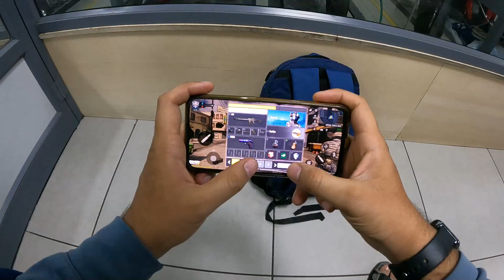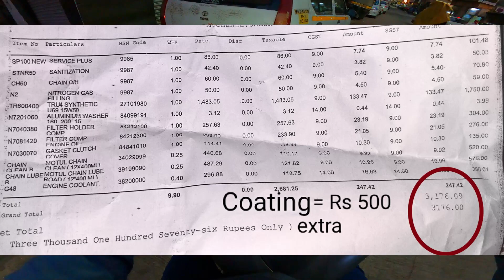TVS RR310 BS6 3rd FREE SERVICE COST || BMW G 310 GS Or RR310BS6 || THINK BEFORE BUYING THIS BIKE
HELLO EVERYONE
In this video, I am going to TVS service center for my third free service of tvs rr310 bs6.
As you all know the first service of tvs rr 310 bs6 cost me around Rs 2600 but this time it's around Rs 3200 which is 600 rs more than the first service.
So the service cost for this bike is very much.
Those who are planning to buy this bike. I just want to share this that  you have to pay around Rs 4000 on every alternate service of tvs rr 310 bs6.
Bmw G 310 gs service cost is around rs 8000- rs 10000.